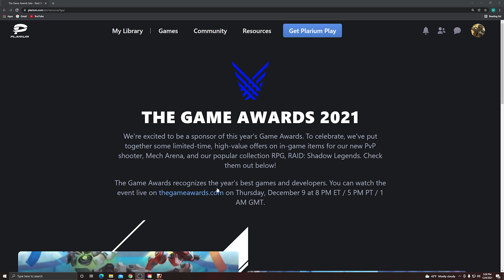FREE FAYNE PROMO + PROMO DRAMA - RAID SHADOW LEGENDS - CODE IN DESCRIPTION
She is an amazing hero for clan boss & faction wars, among other areas of the game. Make sure you don't miss this free epic hero promo, that comes with other materials to boot.

There was a little drama, as mentioned in the title. There was more than one promo code available to the public for a limited time, unintentionally, and some people were able to grab 5 free sacred shards through a similar promotion that was taken down quickly. So if people want to hit up Plarium for those, I completely understand.